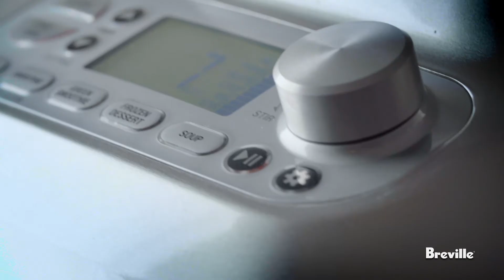Lime Aoili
There’s a new boss in town. Pairing a formidable, 3-peak-horsepower motor with an ultra-efficient blade and carafe engineered to pulverize almost any ingredient, the Boss is the perfect way to create delicious green smoothies, hot soups, nut butters, spice mixes and more—even freshly milled flour.

Thanks to its unique design, the Boss blends ingredients up to 50% finer than traditional blending for luxuriously smooth results every time. Smart, easy-to-use features like a variable-speed dial, five blending presets and an auto-clean function make the Boss a versatile and powerful addition to any kitchen.